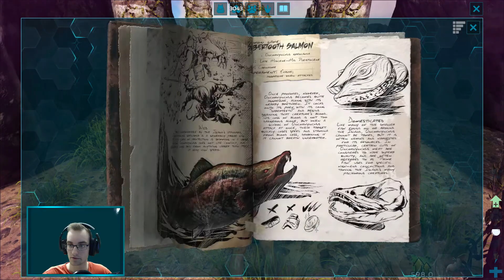ARK Elemental Wars S3 #01 | Es geht los!!! | ARK Deutsch • ARK German | ARK Speed PvP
► Wenn dir das Video gefällt lass doch ein Like und/oder Abo da.

►Mods:
- ARK Eternal
- TekSchneckHunter
- Structures Plus (S+)
- StackMeMore (v1.11)
- Awesome Teleporters!

►► Zum Spiel/Video: ARK Elemental Wars ist ein Speed PvP Projekt , in welchem mehrere Tribes, bestehend aus 2 Personen, 10 Tek Schnecks finden müssen, um das Finale Event zu triggern. Im Finalen Event müssen die Schnecken dann 5 Ingametage verteidigt werden.

Euch gefällt das Spiel? Hier gibt es mehr INFOS